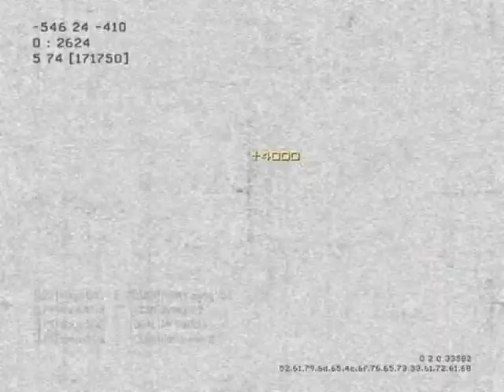slayer008 - MW3 Game Clip